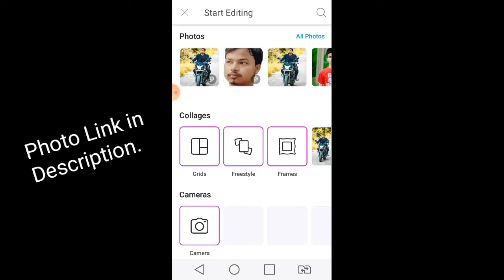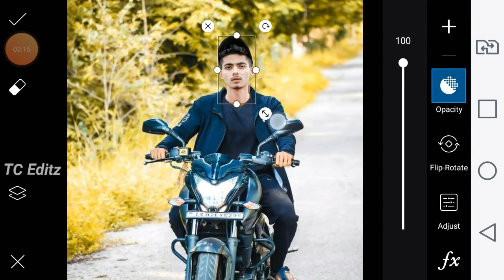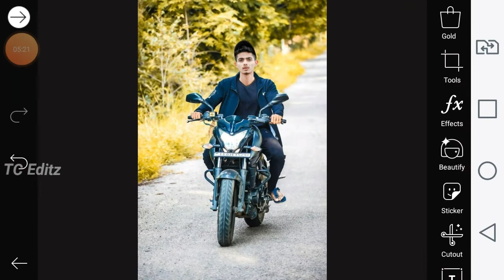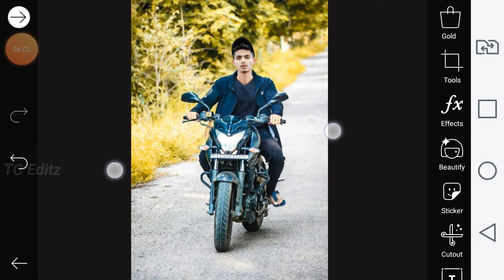How to change face in Picsart | Photo editing tutorial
Hello Viewers,
    I'm back with New Photo Editing Picsart Tutorial. In this video I show you how to change face to another photo.

1) how to change face in photo picsart
2) how to replace face in photo in picsart
3) picsart me background kaise change kare 2023
4) how to change face in photoshop in mobile
5) how to face swap in photoshop mobile

Agar video achha lage to like  kro...👍

My Gears:

1) Canon EOS 1500D
2) Phone
3) Microphone
4) Laptop
5) Tripod